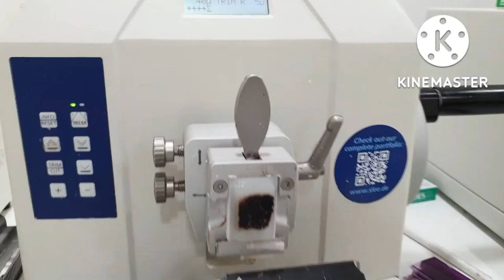Trimming (Histopathology Technique )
1. This video is not associated with any company or products mentioned on the video.
3. No intention to infringe photo's or audio use in this video.